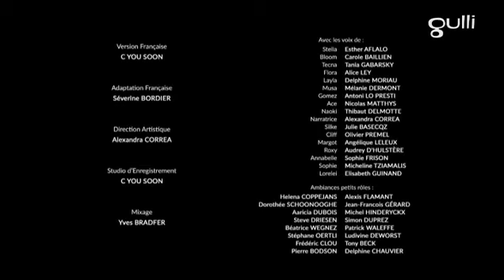Le Monde des Winx Saison 1 Épisode 13: La Chute de la Reine